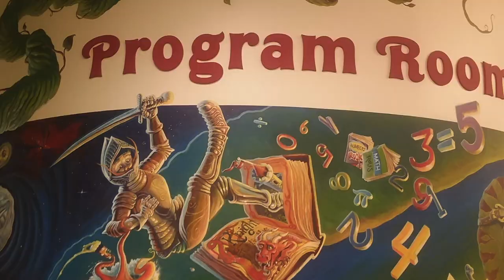DGPL Kids Room Mural, 2017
Muralist, illustrator, and product designer John McDavitt created the mural, titled Soaring, in the Kids Room in 2017, over a 10-week period. The mural's completion was celebrated at a public dedication on June 11, 2017. Books are flying from the library doors while the characters emerge from their pages midflight in this whimsical mural seen from a bird’s eye view. With its attention to detail, each open book tells its own story. The mural was generously paid for by the Downers Grove Public Library Foundation.